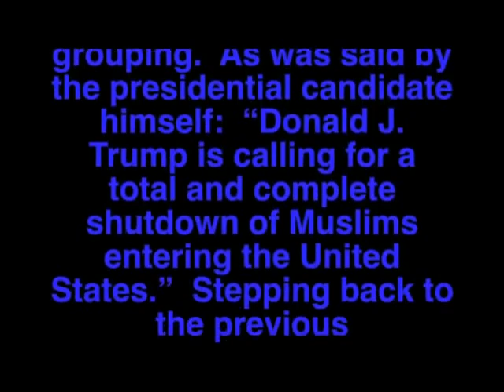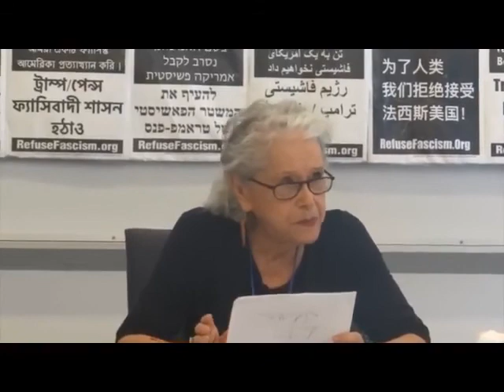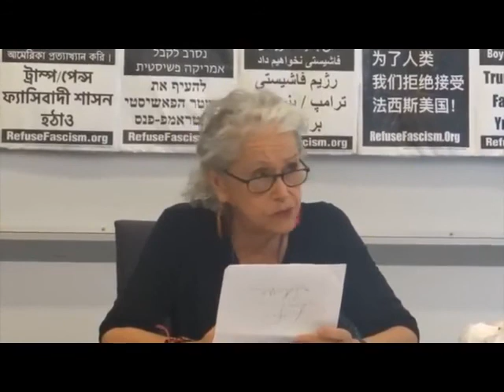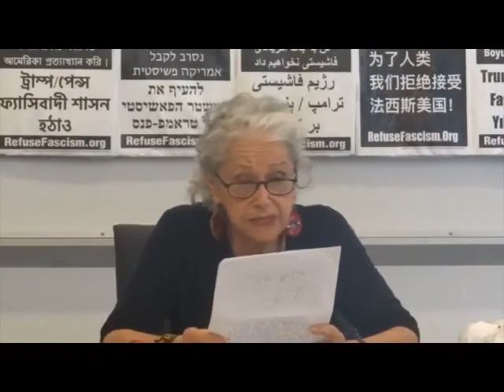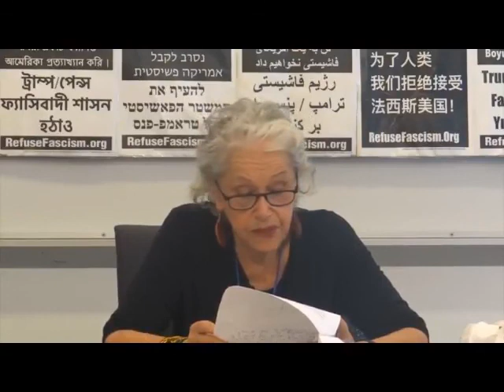Stop the Desperation of Refugees, Stop Bombing Their Countries Part 1 of 2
In year three of the largest world refugee crisis since WW II, The Trump/Pence regime has targeted refugees as a dangerous immigrant grouping. As was said by the presidential candidate himself: “Donald J. Trump is calling for a total and complete shutdown of Muslims entering the United States.” Stepping back to the previous administrations, Bush launched an illegitimate, unjust, immoral "war on terror" to last generations. Obama expanded the targeted countries beyond Afghanistan, Iran and Iraq to Pakistan, Libya, Yemen, Somalia and Sudan. What are the connections between U.S. wars of aggression and mass migrations from war?

Debra Sweet, Director, World Can't Wait
Sallie Latch, Artist, volunteer with refugees in Greece
Ed Kinane, Anti-Militarist Activist
Filmed and edited by Cat April Watters